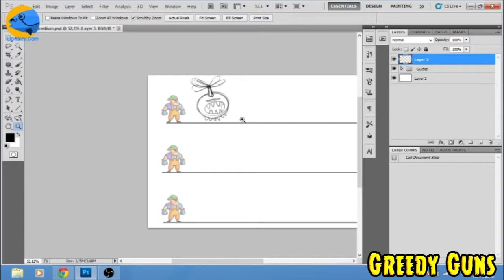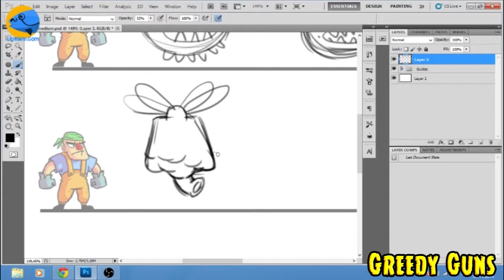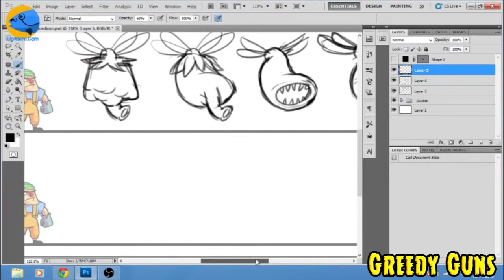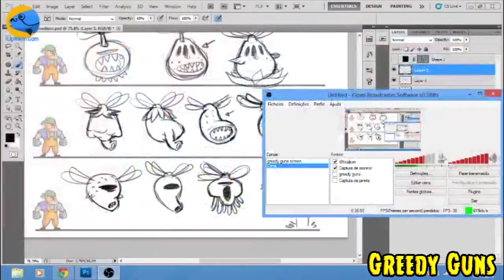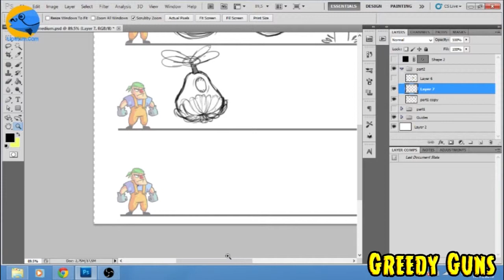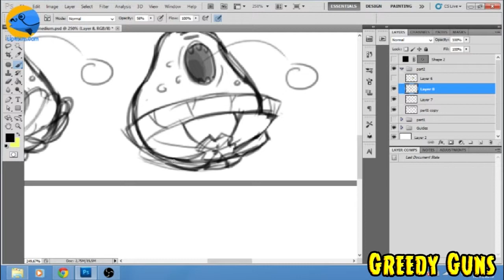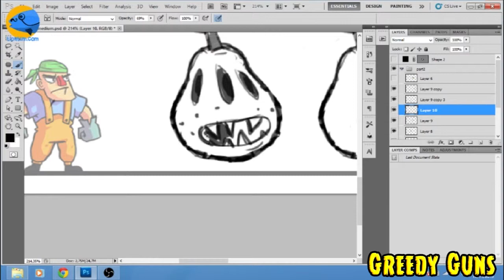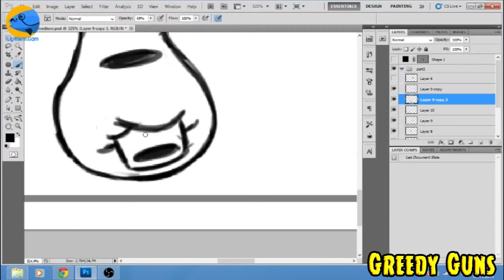GREEDY GUNS devlog #5 - Flying Alien Concept Timelapse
A timelapse of the two part video - Flying Alien Concept
These are concepts for our upcoming game Greedy Guns, for PC Mac and Linux due in 2014.